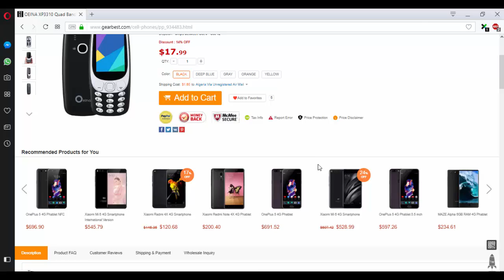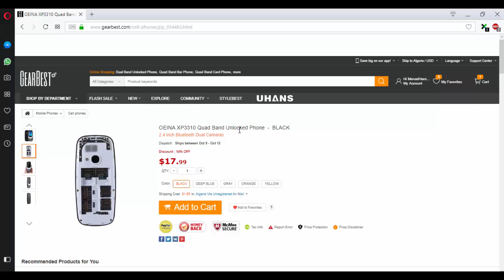3310 From Gearbest With Menad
OEINA XP3310 Quad Band Unlocked Phone